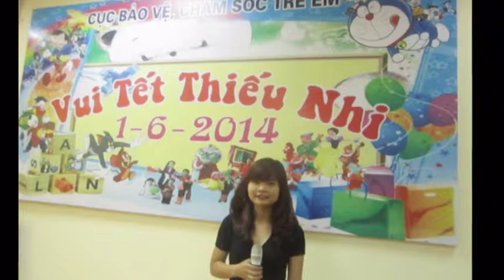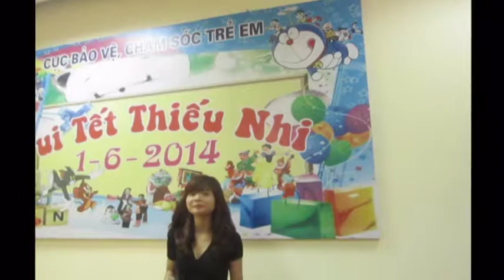[12/05] Tổ chức ngày quốc tế thiếu nhi 1/ 6 - 0962.074.068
Ngày Quốc tế thiếu nhi đang đến gần cùng với niềm hân hoan của các em nhỏ trong cả nước. Hòa cùng không khí náo nhiệt của cả nước thì các Event Manager cũng đang cấp thiết lên kế hoạch tổ chức các sự kiện thiếu nhi với hy vọng mang lại cho các bé một ngày tết thiếu nhi thật rộn ràng và nhiều ý nghĩa. Tuy nhiên việc tổ chức tốt một sự kiện thiếu nhi cũng không phải là chuyện đơn giản. Trong điều kiện đã có những yếu tố cơ bản như địa điểm, hội trường, phông màn rồi thì các Event Manager phải làm sao để có thể khai thác tốt những yếu tố đó và cần phải bổ sung thêm những gì? Bài viết sau đây của chúng tôi sẽ phần nào giải đáp những băn khoăn đó.
Có thể khai thác những cái đã có hay không?
Bạn muốn biết liệu hội trường, phông màn đã có sẵn có sử dụng được vào sự kiện này hay không thì phải xét đến quy mô của sự kiện vì bạn không thể nào tổ chức một sự kiện có sự tham gia của hơn 300 người nhưng chỉ có một cái hội trưởng khoảng 100m^2 hoặc ngược lại. Do đó, quy mô sự kiện là yếu tố quan  trọng để quyết định xem những điều kiện có sẵn có thể sử dụng được hay không. Trường hợp không thể tổ chức trong địa điểm đó thì bắt buộc bạn phải tiến hành thuê địa điểm khác.
Cần bổ sung thêm những gì ?
Trong trường hợp các điều kiện trên đã phù hợp với quy mô cũng như các yếu tố khác thì chúng ta cần phải triển khai thêm những gì?
Thứ nhất , đồ trang trí  . Phông màn thôi thì chưa đủ, đây là sự kiện dành cho thiếu nhi nên những vật dụng trang trí là không thể thiếu . Pano phải thể hiện được chủ đề của sự kiện_cụ thể là Tết thiếu nhi kèm theo đó là những mô hình ngộ nghĩnh về các nhân vật trong truyện cổ tích hay truyện tranh chẳng hạn. Bóng bay và các phụ kiện kèm theo sẽ làm cho sân khấu trông thật sống động và bắt mắt.
Thứ hai, kế hoạch và nội dung chương trình . Cũng giống như những sự kiện khác, một kế hoạch tổ chức sẽ quyết định xem sự kiện đó có thành công hay không. Kế hoach tổ chức càng cụ thể, việc tổ chức sẽ càng trở nên dễ dàng và tránh được phần nào rủi ro nếu có.
Về phần nội dung sẽ bao gồm : giới thiệu của MC và các tiết mục mở động nhằm khuấy động bầu không khí, sau đó sẽ là phần đọc thư chúc mừng của Chủ Tịch Nước. Phần chính sẽ gồm có những tiết mục biểu diễn ( ca múa hát, xiếc , ảo thuật… ) và tất nhiên không thể thiếu các trò chơi. Để làm tốt phần này thì bạn sẽ phải cần đến một người MC có khả năng điều khiển chương trình tốt và đoàn biểu diễn được thuê phải có chất lượng.
Cuối cùng nhưng không kém phần quan trọng chính là đề sẵn các phương án rủi ro. Vì đối tượng khách tham gia sự kiện chủ yếu là trẻ em nên mọi trang thiết bị sử dụng trong chương trình phải tuyệt đối an toàn. Tuy nhiên, dù cẩn trọng đến đâu thì vẫn có thể có những tình huống không may xảy ra, bởi vậy nhà tổ chức cần có sẵn các biện pháp quản trị rủi ro. Trong quá trình diễn ra sự kiện, có một số khu vực như khu vực kỹ thuật điện, ao hồ sâu, xung quanh sân khấu… cần ưu tiên cắt cử bảo vệ hay những cộng tác viên đứng kiểm soát, nhắc nhở không cho trẻ em lại gần. Bên cạnh đó, các nhà tổ chức sự kiện cần chuẩn bị những phương án dự phòng y tế như xe cứu thương, tủ thuốc cá nhân cho event của mình, đề phong các tình huống không hay xảy ra.
Bài viết trên đây đã phần nào cung cấp cho bạn một số thông tin hữu ích khi tổ chức một sự kiện thiếu nhi trong điều kiện một số yếu tố đã có sẵn. Bạn có thể cân nhắc và đề ra cho mình những phương án tối ưu nhất.
Với hơn 10  năm kinh nghiệm trong việc tổ chức các sự kiện thiếu nhi , SmartEvent tự tin có thể đem đến cho gia đình, thầy cô và các bé những giây phút vui vẻ nhất
Công ty Sự Kiện Thông Minh Tết thiếu nhi Event Co, LTD
Địa chỉ: Số 18/91 Nguyễn Chí Thanh, Láng Hạ, Đống Đa, Hà Nội.Điện thoại  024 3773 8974
CN Long Biên: 107 Cổ Linh Long Biên. Điện thoại : 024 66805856